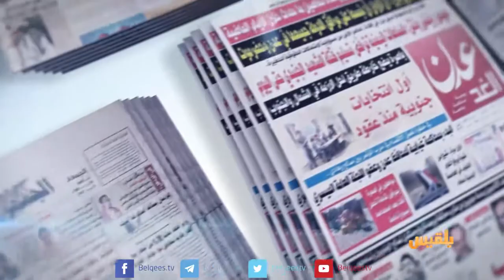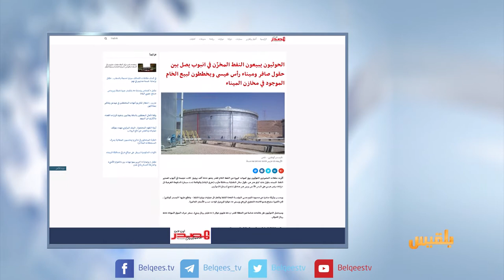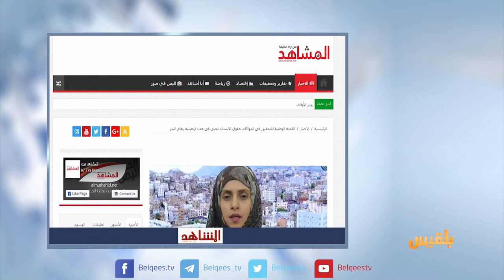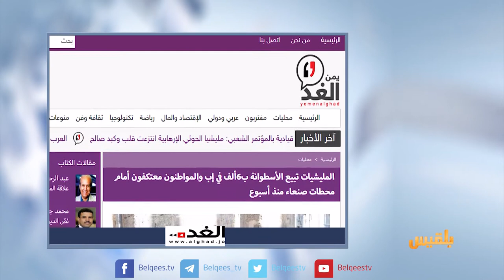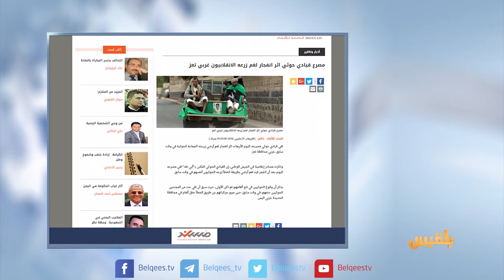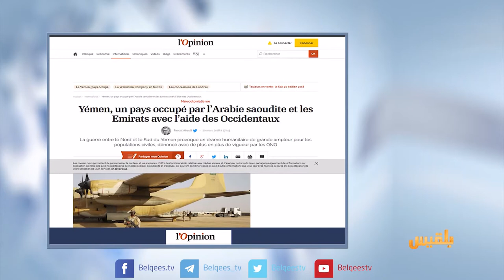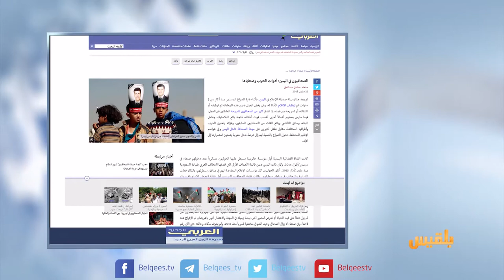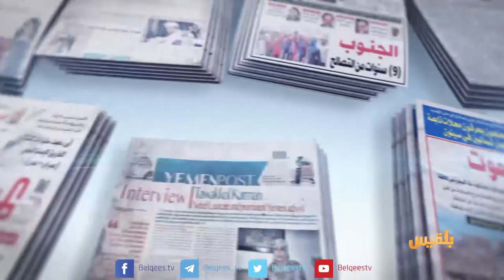كشك الصحافة | 22 - 03 - 2018 | تقديم: سالم باحمران